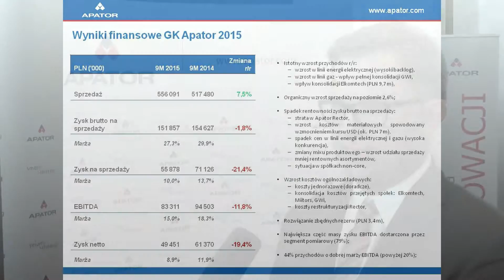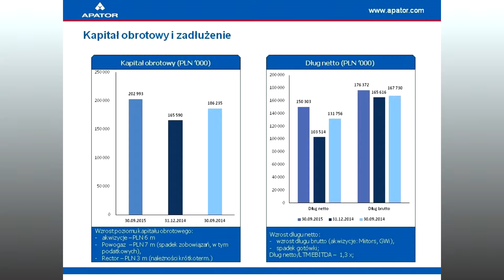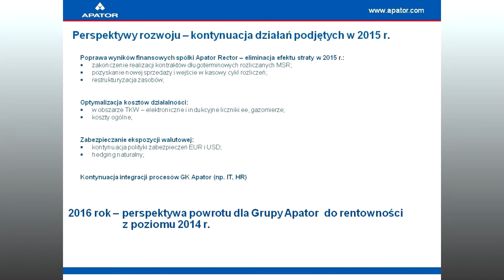Konferencja wynikowa Grupy Kapitałowej Apator 25 listopada 2015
Agencja P&L